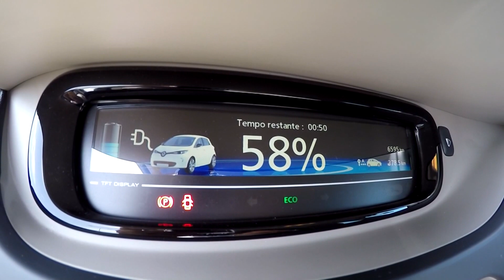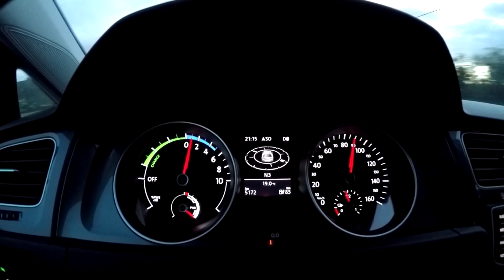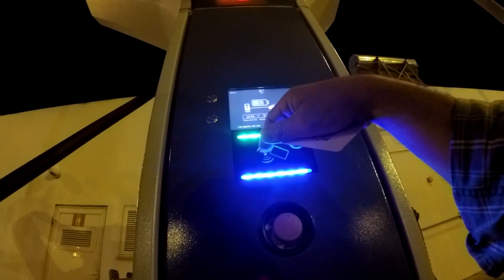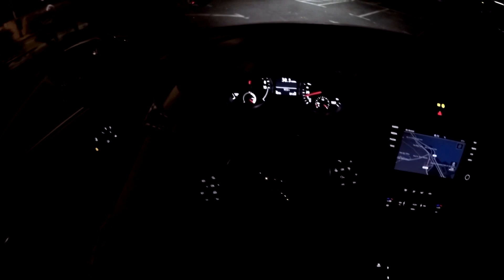The common man´s 100% Electric car experience - Renault Zoe, Nissan Leaf, Volkswagen e-Golf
For a whole week i went out on the road to test three of the best selling 100% electric car models on the market today - Renault Zoe, Nissan Leaf, Volkswagen e-Golf - and here i am to share the experience. Although i´m a professional journalist, this is not by any means a professional review, just a hands on commented real life experience from the common man on the not so distant future car. It´s for you who always wanted to know, but still didn´t had the chance to try. Comments are more than welcome.